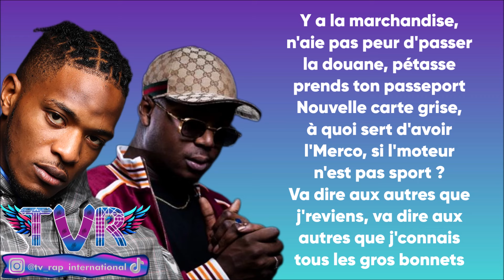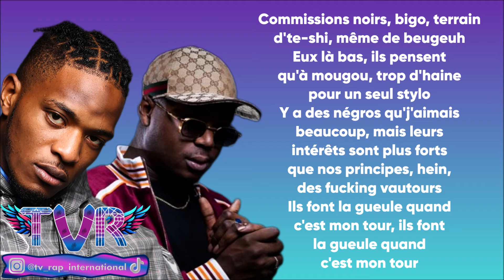Ninho & Niska - UnRappeurÇaRap#2 (Paroles/Lyrics)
➡️Crédits vidéos :
🔸 niska ninho
🔸 niska le monde est mechant
🔸 niska ninho ni
🔸 niska mapess
🔸 niska feat ninho
🔹 ninho orelsan
🔹 ninho mon poto
🔹 ninho freestyle
🔹 ninho hamza
🔹 ninho hornet

✅Les paroles✅
[Partie 1 : Niska]

[Intro]
Eh, de la B

[Couplet Unique]
Ouvrez les portes (Ouvrez les portes), y a des putes, y a d'la fumée partout, c'est l'envers du décor
Bats les couilles, je l'emmène au McDo', elle nous préfère hardcore
Y a la marchandise, n'aie pas peur d'passer la douane, pétasse, prend ton passeport
Nouvelle carte grise, à quoi sert d'avoir l'Merco, si l'moteur n'est pas sport ?
Va dire aux autres que j'reviens, va dire aux autres que j'connais tous les gros bonnets
Trois kilos d'chichon en C-C, Fort-de-France, Saint-Denis, Cayenne, ou ja fout konet
J'mets des agrafes sur l'sachet, t'as fait un trou, on va t'tacher, espèce de p'tit connard
Quand y a pas d'seille-o, j'm'énerve, j'ai vis-ser l'ient-cli, j'souris, j'crois qu'j'suis bipolaire
C'est comme dans les films, les tits-pe éteignent les grands frères
Et comme y a plus grands choses à faire, cocktail molotov, le soir on déchaine les enfers
C'est toujours la même, j'ai caché mon oint-j, y a ma te-tan, faut pas qu'j'me fasse mé-cra
Wesh Universal, les gars c'est comment ? J'ai fait diamant faut changer les contrats, bande de

[Partie 2 : Ninho]

[Intro]
J'connais les sacrifices, j'connais le prix à payer pour la paix
J'connais les sacrifices, j'connais le prix à payer pour la paix (Le cœur est noir)
Binks, hey, hey

[Couplet Unique]
J'connais les sacrifices (Binks), j'connais le prix à payer pour la paix
Le cœur est lourd, j'connais pas l'poids, il parait qu'l'âme c'est 21 G
Quand l'Cullinan passe les chiennent aboient (Vroum), et ça j'peux pas l'inventer
J'étais plus souriant y a vingt ans, demande à Pépito, ganté
Faut pas qu'l'appât du gain vienne baisser ma bonté, déjà qu'la célébrité a fait baisser ma gaité
Petit j'connaissais toutes les plaques de chaque brigades
Inspiré d'Toto Riina, chimique d'Amsterdam qu'on inhale
À deux sur booster Kia, demande à Nirmou, ça on oublie pas
Moi et la rue c'est un duo, j'réaliserais pas d'rêve tout d'suite en étant smicard
Donc faut plusieurs kilos, plusieurs mes-ar, plusieurs sicar's (Binks)
Commissions noirs, bigo, terrain d'te-shi, même de beugeuh
Eux là bas, ils pensent qu'à mougou, trop d'haine pour un seul stylo
Y a des négros qu'j'aimais beaucoup, mais leurs intérêts sont plus forts que nos principes, hein, des fucking vautours
Ils font la gueule quand c'est mon tour, ils font la gueule quand c'est mon tour
Le cerveau c'est l'moteur, il peut serrer à tout moment
Ici on parle pas d'nos peurs, on agit quand y a gros montant
On pourra pas blanchir nos cœurs, et on apprendra en tombant
GOAT